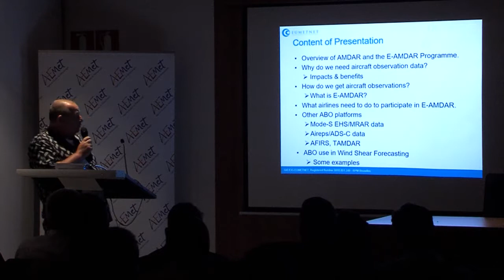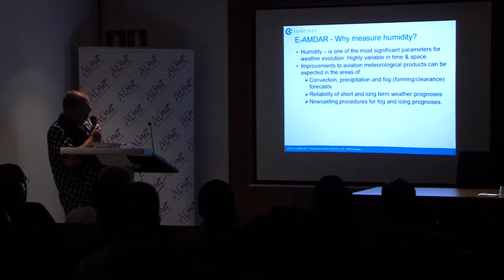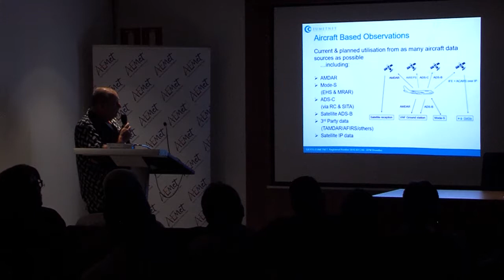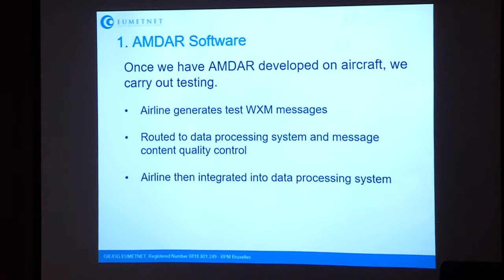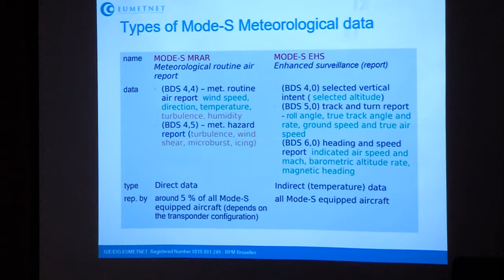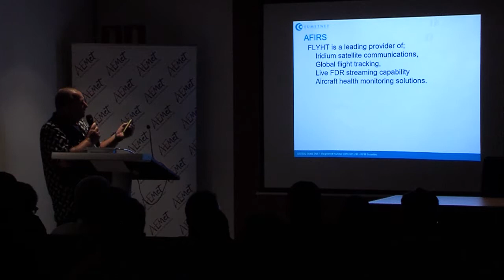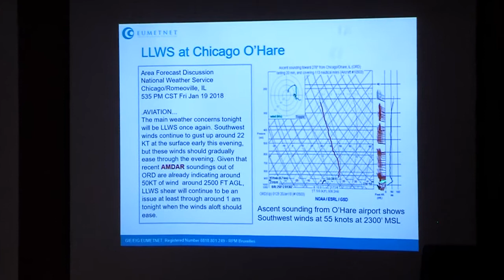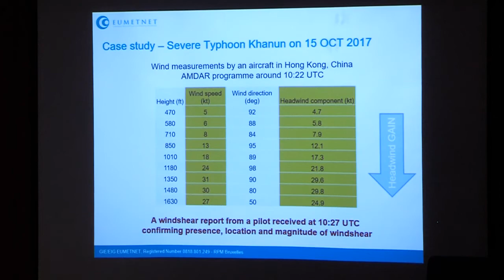Improving Aircraft observations at low level wind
"Jornada sobre la Cizalladura del viento en aeropuertos y presentación del programa AMDAR" 11 junio 2018 Aeropuerto Tenerife Sur.

Improving Aircraft observations at low level wind. Stewart Taylor. E-AMDAR Technical Co-ordinator. EUMETNET.